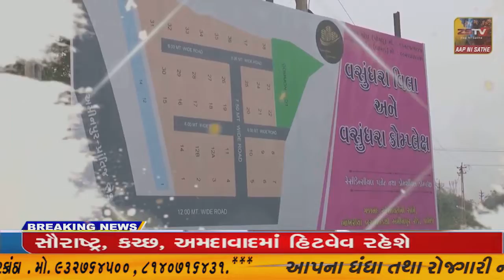અરવલ્લી જિલ્લાના કોંગ્રેસ ધારાસભ્ય ડો.અનિલ જોષીયારાનું નિધનZSTVNEWS//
અરવલ્લી જિલ્લાના કોંગ્રેસ ધારાસભ્ય ડો.અનિલ જોષીયારાનું નિધન// ZSTVNEWS//